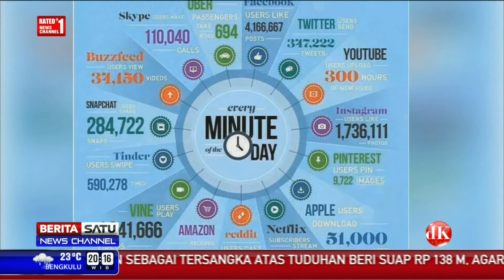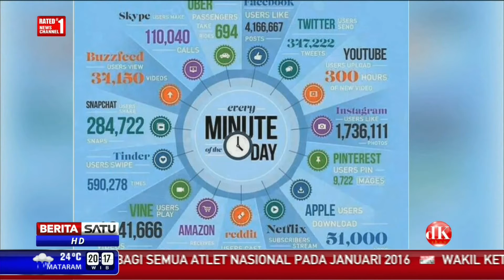DK Show: Internet Sehat #2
Berselancar di internet memang mengasyikan. Internet sudah mengubah pola hidup manusia. Dapat informasi dari internet, dapat keuntungan dari internet. Sayangnya orang yang tak tahu cara pakainya terutama anak-anak justru mendapat manfaat buruk internet.

Facebook.com/BeritaSatuTV
Youtube.com/BeritaSatu